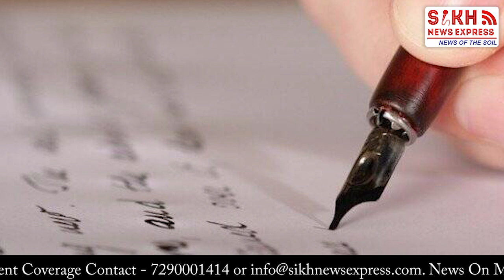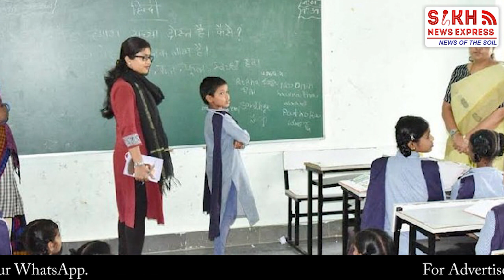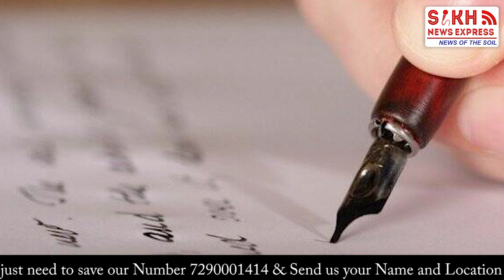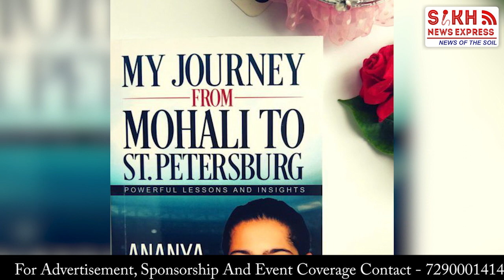15 ਸਾਲ ਦੀ ਉਮਰ ‘ਚ ਇਸ ਪੰਜਾਬ ਦੀ ਧੀ ਨੇ ਪੂਰੀ ਦੁਨੀਆਂ ‘ਚ ਵਜਾਇਆ ਕਾਮਯਾਬੀ ਦਾ ਡੰਕਾ, ਵਧਾਇਆ ਪੰਜਾਬ ਦਾ ਮਾਣ || SNE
15 ਸਾਲ ਦੀ ਉਮਰ ‘ਚ ਇਸ ਪੰਜਾਬ ਦੀ ਧੀ ਨੇ ਪੂਰੀ ਦੁਨੀਆਂ ‘ਚ ਵਜਾਇਆ ਕਾਮਯਾਬੀ ਦਾ ਡੰਕਾ, ਵਧਾਇਆ ਪੰਜਾਬ ਦਾ ਮਾਣ || PUNJAB WIRE || SNE